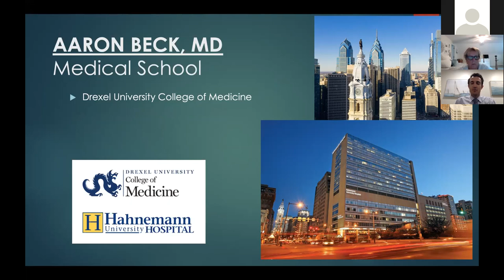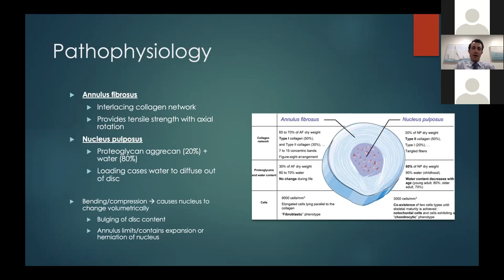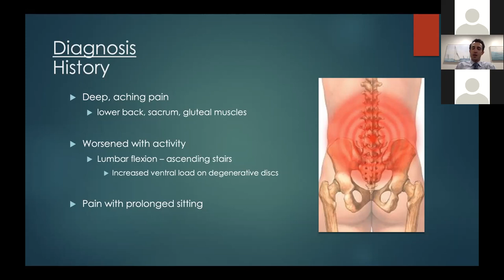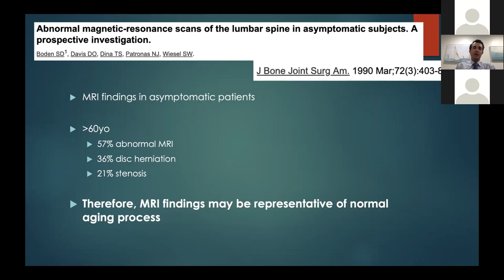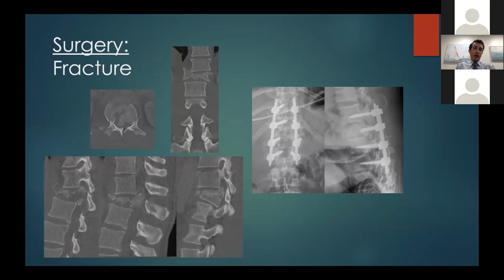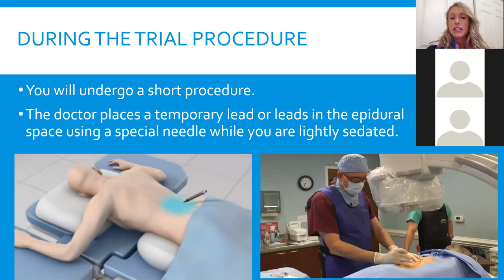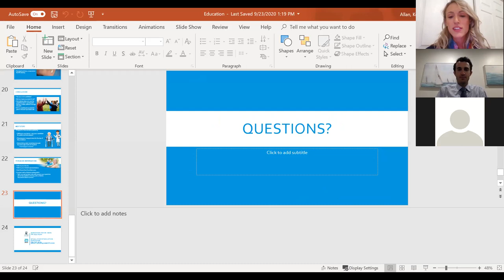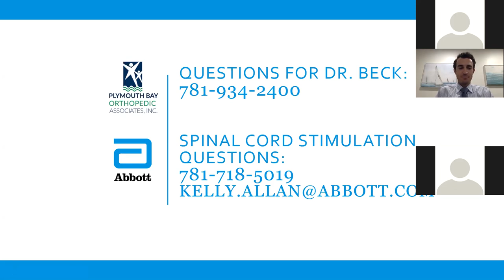Dr Beck Spine Surgery 101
Dr. Aaron Beck of Plymouth Bay Orthopedic Associates, Inc. discusses different pain treatment options and Spinal Cord Stimulation for the treatment of chronic neuropathic pain.